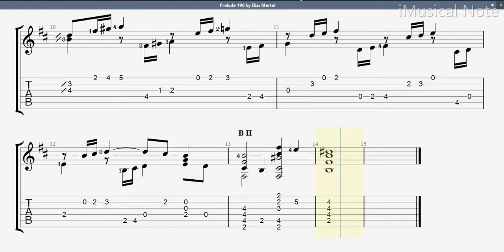Guitar TAB - Elias Mertel : Prelude 198 | Tutorial Sheet Lesson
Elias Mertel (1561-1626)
Elias Mertel was a German lutenist and composer of the Late Renaissance era. He was originally from Wangenbourg and worked under Friedrich IV until 1595. He published collections of lute music, notably Hortus Musicalis in Strasbourg in 1615 including fantasies, preludes and fugues